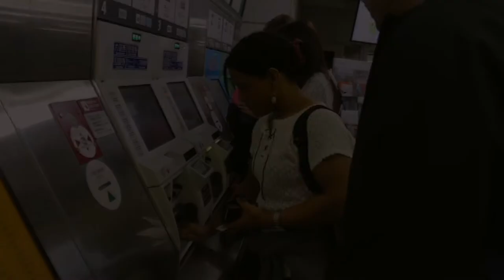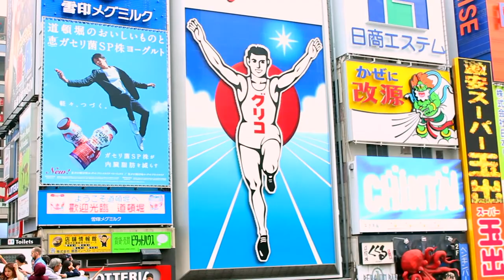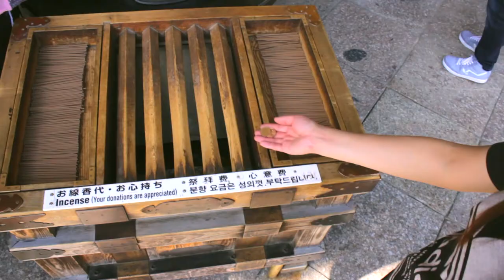Trip With Friends 2 Osaka (Spring Golden Week 2018)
- My Gear -

Cannon T3i
50mm lens
18-55mm lens
Silk Mini Tripod
My hands

Shoutout to Julian Avila for making some nice music!